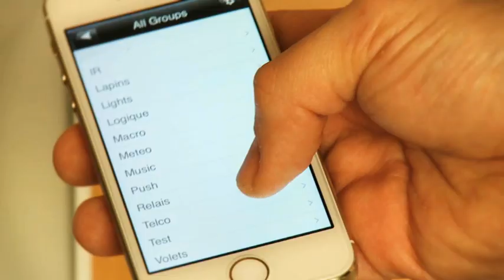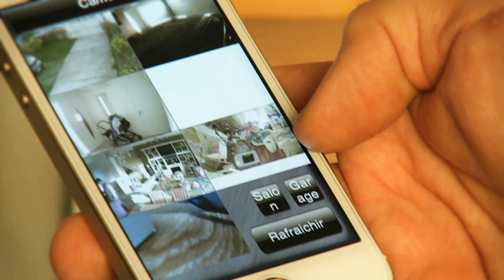Saison 3 - Unité 5 - Les objets connectés